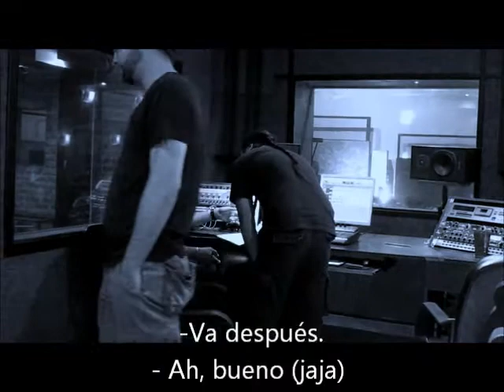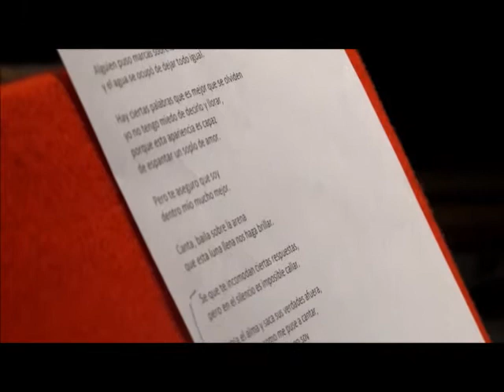Montojo y La Suma con VICTOR HEREDIA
El gran Victor Heredia participando gentilmente como invitado de honor en la grabación de la canción Marcas para el disco de Montojo y La Suma "Soy Sudamericano".